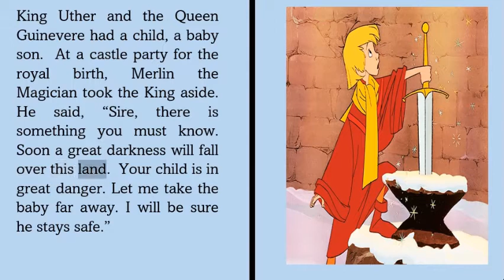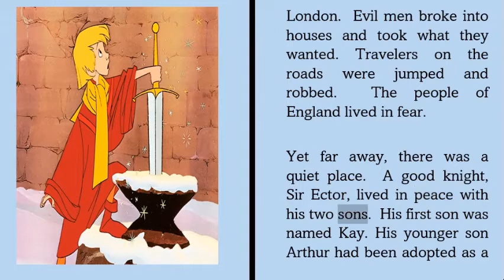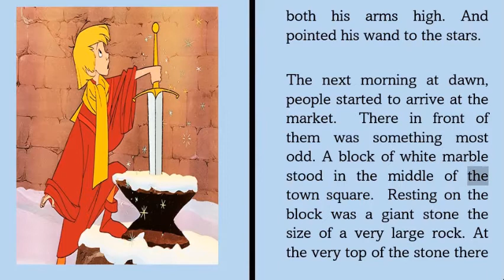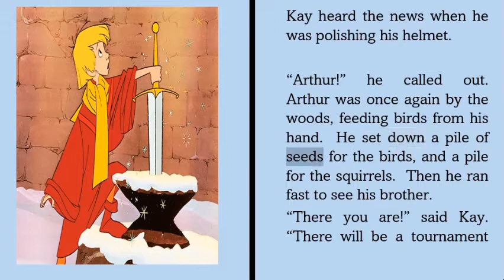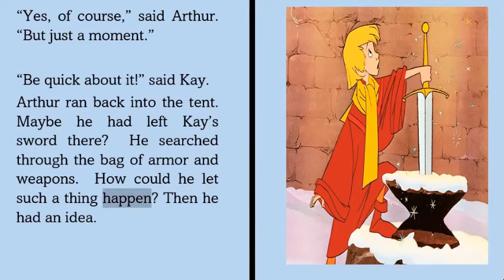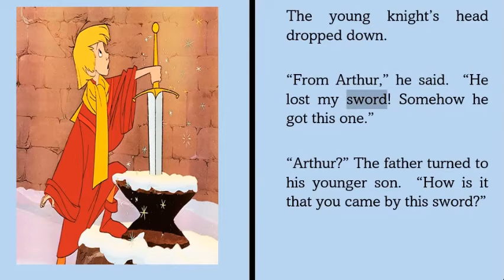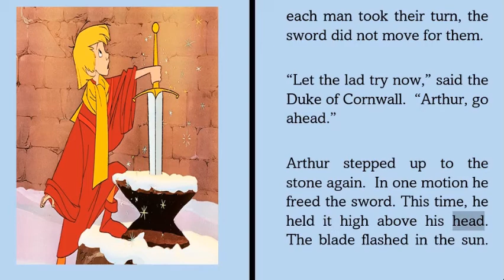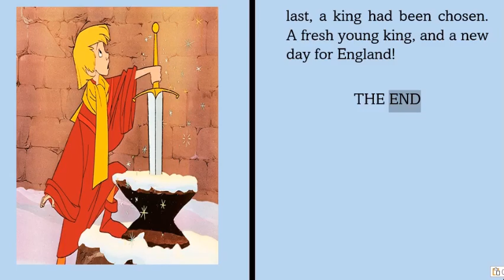THE SWORD IN THE STONE | ELSA | ANNA | STORY BOOKS | AUDIOBOOKS | KING ARTHUR STORIES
KING ARTHUR STORY
THE SWORD IN THE STONE STORY
THE SWORD IN THE STONE
THE SWORD IN THE STONE SHORT STORY
THE SWORD IN THE STONE STORYBOOK